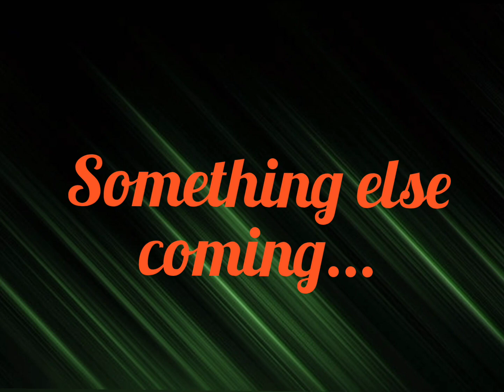November 25, 2022